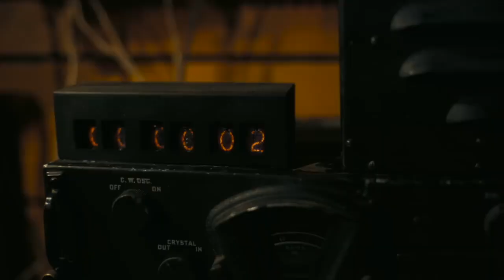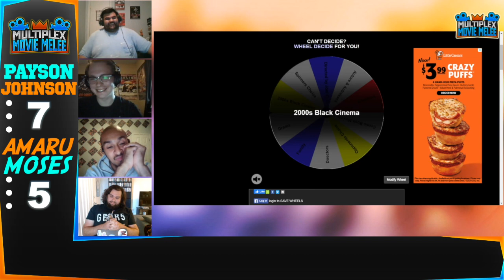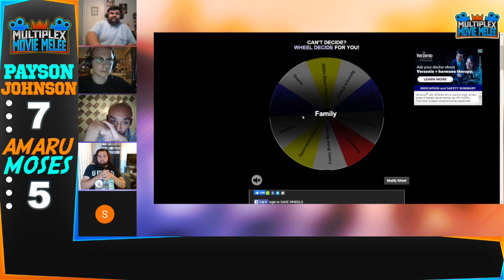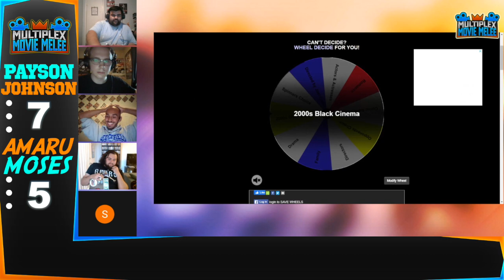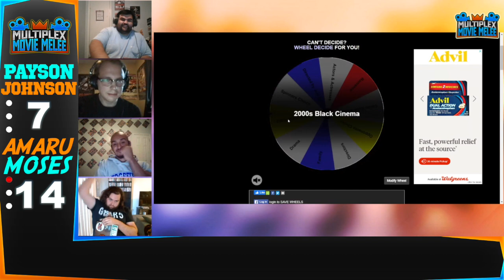Movie Melee Tournament RD1: #3 Payson Johnson vs #4 Amaru Moses